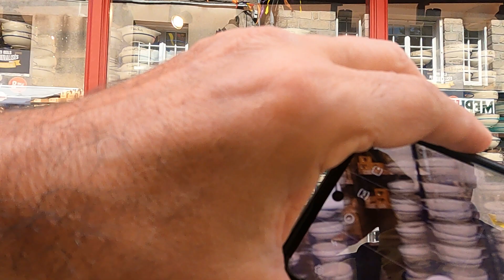2 septembrie 2022